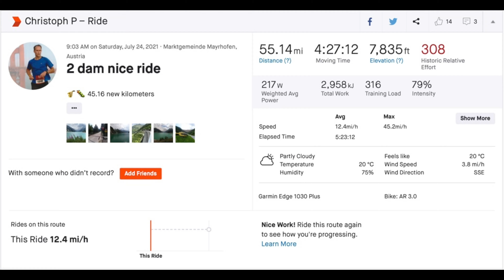2 Dam Ride - Zillergrund, Schlegels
Awesome ride to two of the dams in the Mayrhofen area: Zillergrund & Schlegeis. The road to Zillergrund is fantastic - hardly any cars. The upper part is fairly steep and most of it is in poorly lit tunnels (best to bring lights). Schlegeis has more cars. The lower part is easy. Get's steep at the top as well. Lights recommended.